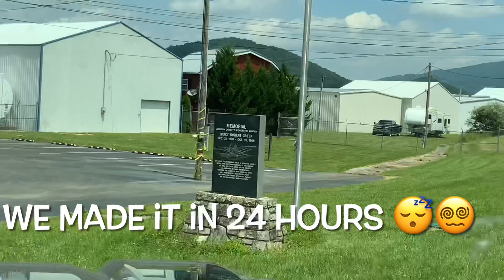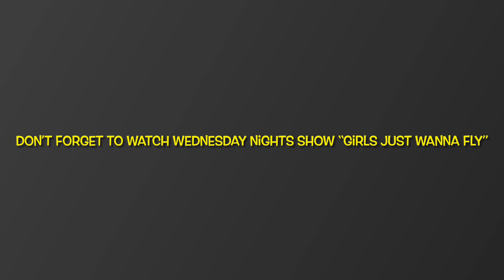Pre-Moonshiners 2021.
Things we have been doing in the beautiful mountains and crazy air